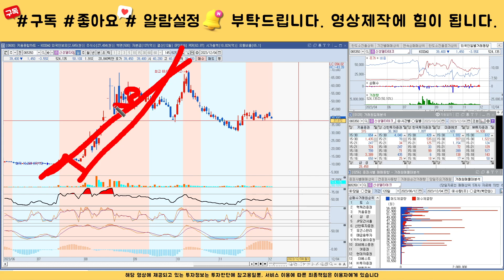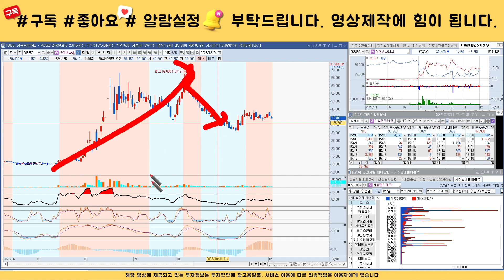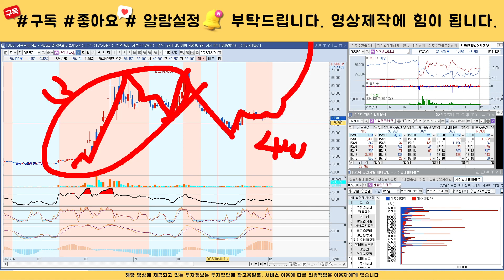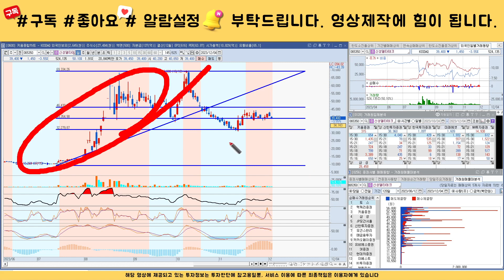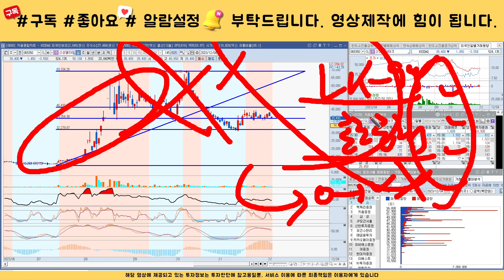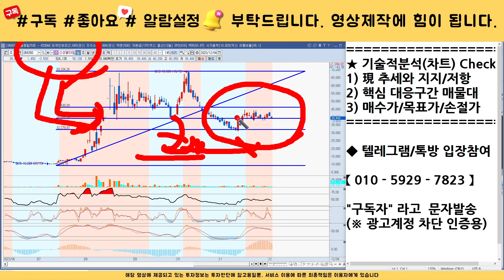[매매전략]신성델타테크투자자라면 반드시 필수 시청! 핵심 매매전략! 이 영상하나로 인생이 바뀝니다.